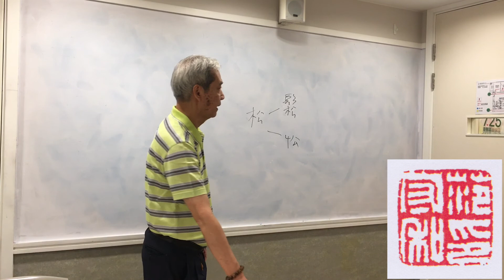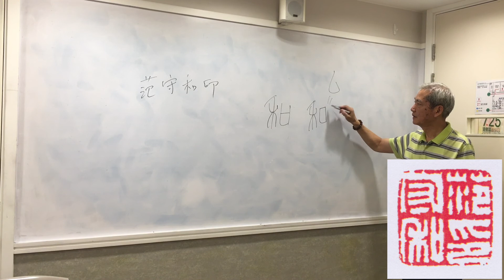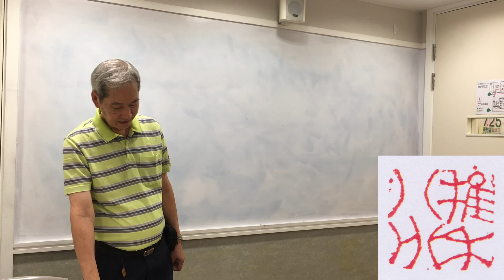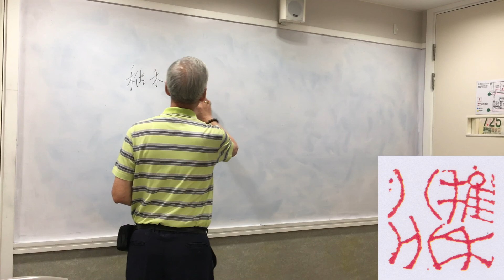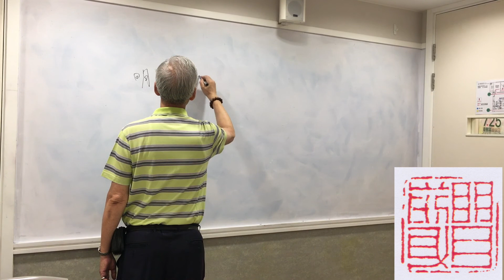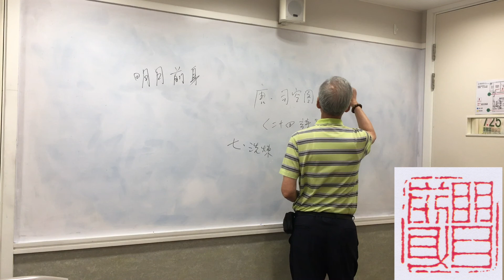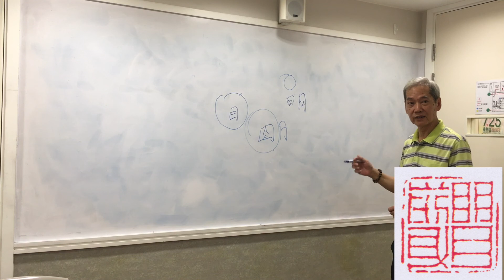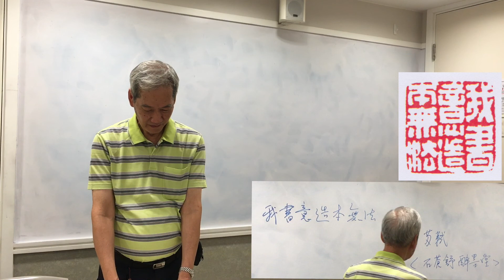余文紀老師講錢松印章 2018 Jun 21